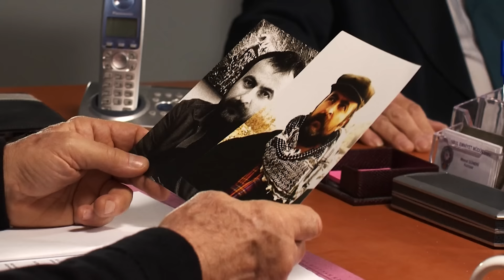Mesut'a Çok Gizli Bir Görev Verildi 184. Bölüm